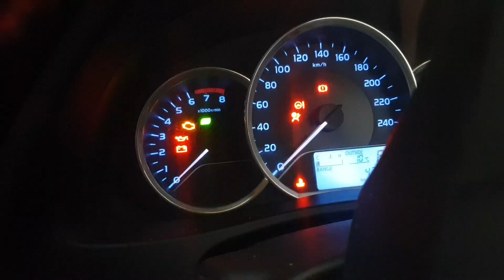Chill Vibes: Snowy Day Adventure! 🥶